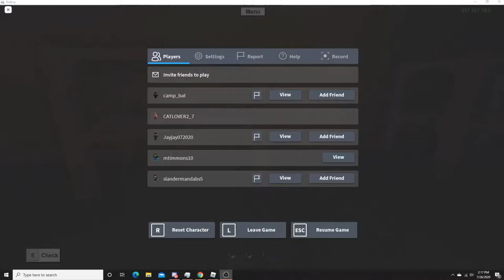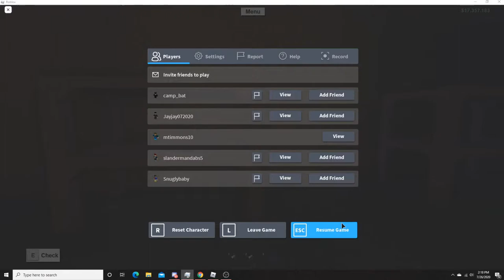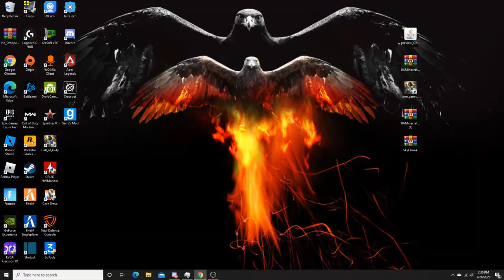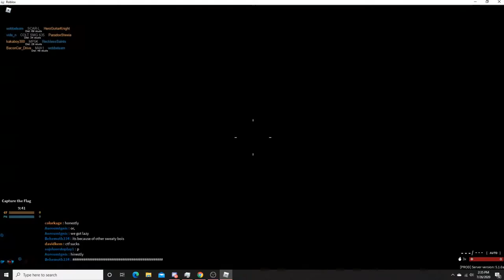Roblox stream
just playing some roblox